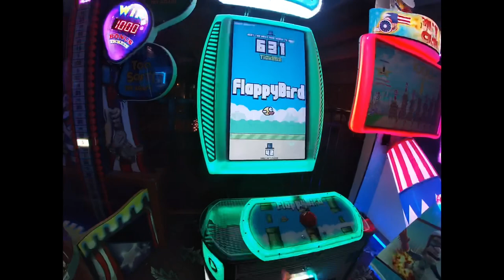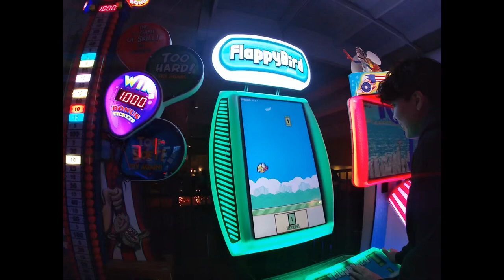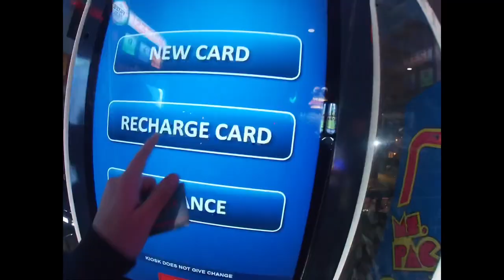DSN FAMILY VLOG #1